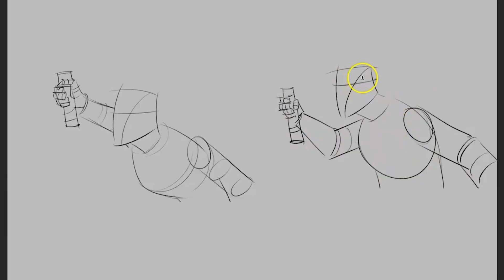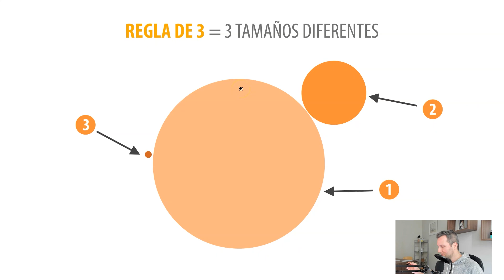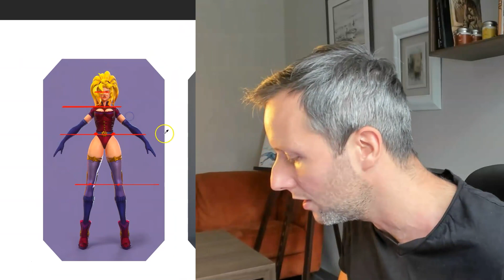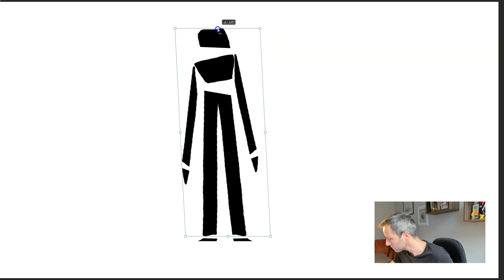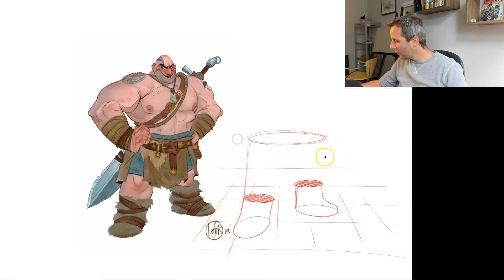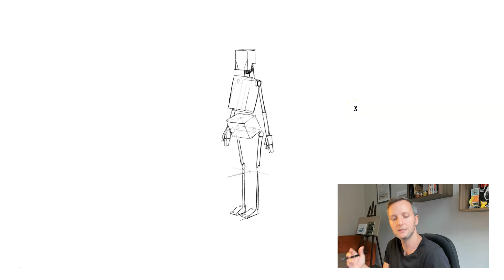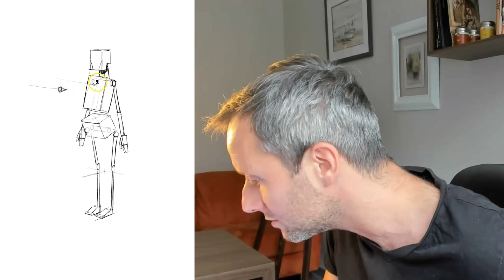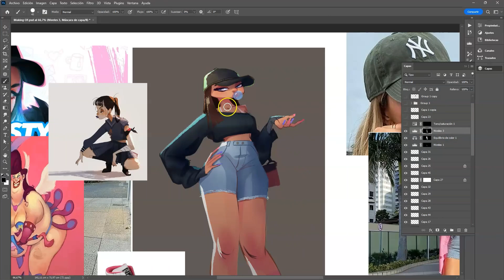Mejora tus personajes instantáneamente - Todo nivel!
En este vídeo te explico un ejercicio que he usado mucho para mejorar mi diseño de personajes así como mi dibujo en general, y te explico porque es tan importante practicar la perspectiva en todas sus formas para ser un mejor artista.

Además, te muestro como desarrollar un personaje desde su estructura hasta el resultado final a color, usando estos principios.

EDICIÓN : CESAR AGUILAR

Puntos mas importantes:
1. 1:44 La regla de 3
2. 2:54 Ejercicio regla de 3
3. 4:03 Poses
4. 5:32 Ejercicio de poses
5. 7:07 Perspectiva
6. 8:47 Ejercicio de perspectiva
7. 10:06 Sombras
8. 11:30 Ejercicio de sombras